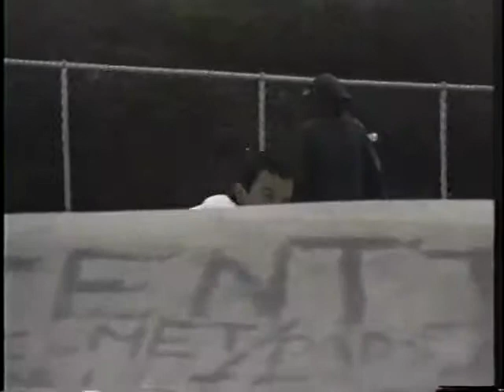Phil Shao - Portable Flat Bar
Phil Shao video part from the Skateworks Portable Flat Bar video. Watch the entire Portable Flat Bar video and hundreds more skate videos